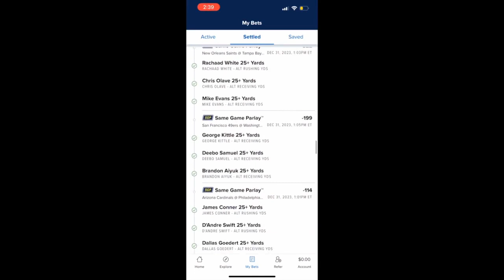Nitty Gritty Sports Talk Episode 368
In this Episode, the fellas:

*Recapped the Baltimore Ravens 56-19 Win over the Miami Dolphins to secure the #1 overall seed in the AFC Playoffs.
*Discussed Week 17 in the NFL
*"What Happened To You" a segment where we shed light on forgotten athletes
*College Football Playoffs
*Recapped the past week in the NBA

Nitty Gritty Sports Talk Podcast available on ALL podcast platforms everywhere

About Nitty Gritty :
The Nitty Gritty Sports Talk Show is about providing a platform to discuss Baltimore sports and its' often overlooked athletes.

From guest interviews with local sports stars of all levels to in-depth Ravens coverage, The Nitty Gritty is your one stop shop for ALL of your local, national, and fantasy sports news.